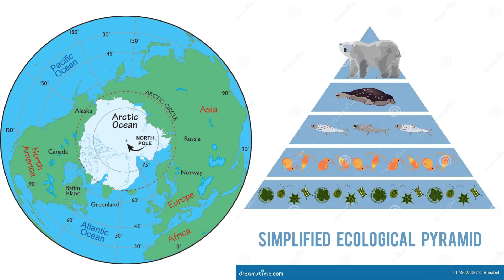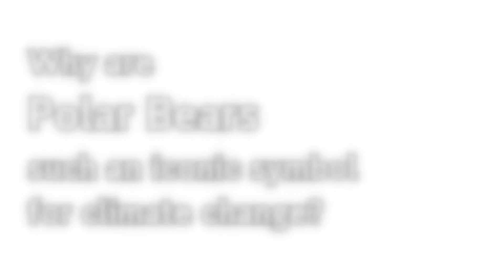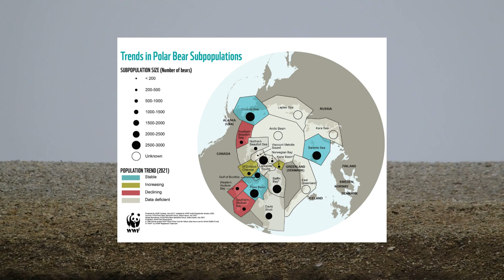How Climate Change is Pushing Polar Bears Toward Extinction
As global temperatures rise, sea ice – their primary habitat – is melting at an alarming rate. In this video, we explore how human activities are driving these changes and what it means for the survival of polar bears. Learn about their struggle to find food, how climate change affects their behavior, and why their future is in jeopardy. Join Forevergreen in understanding the impact of our actions and discover how you can help make a difference.